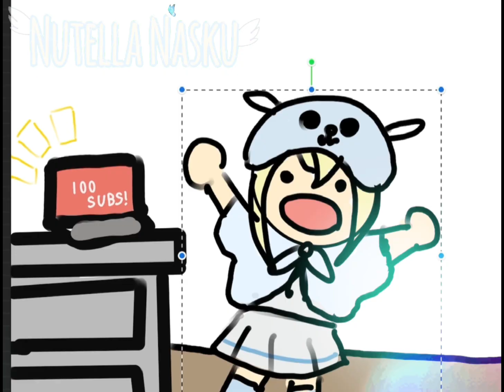100 subs special (not original OG by @ChillTeaYT)